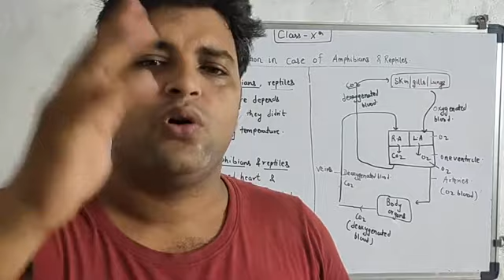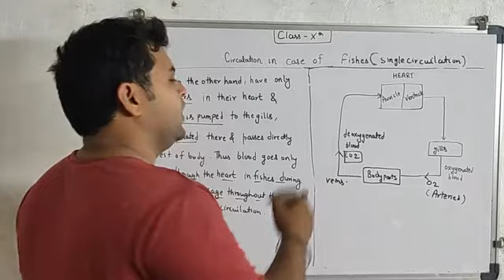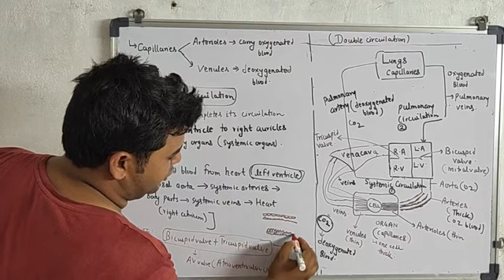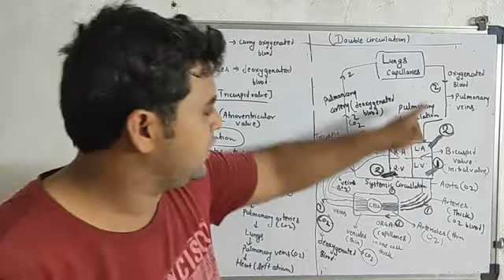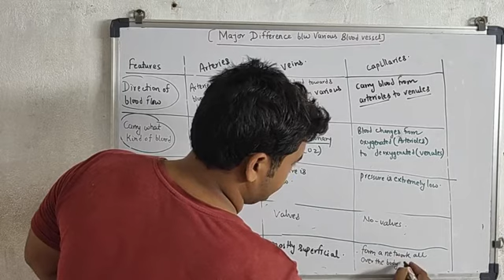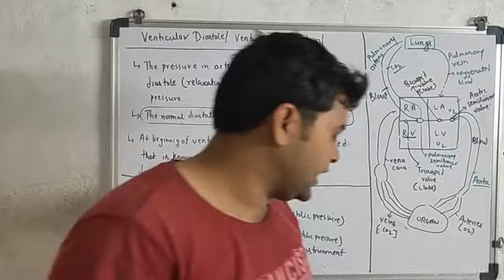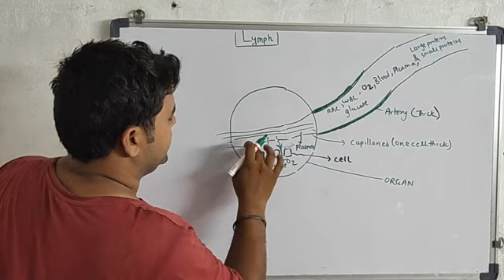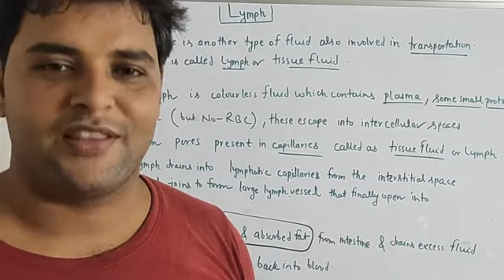Class 10 th /transportation lecture no 3/complete human circulation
Total human circulation